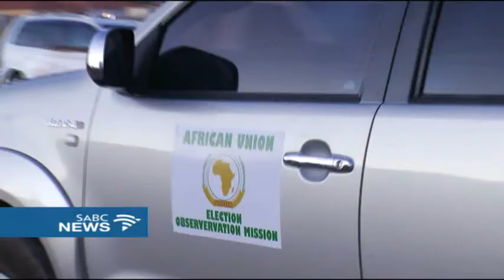Mmasekgoa Masire-Mwamba leads Commonwealth Observers in Lesotho polls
Commonwealth Observers have arrived in Lesotho ahead of the elections next Friday. They'll be visiting the nation until the 8th of June. The group is led by Mmasekgoa Masire-Mwamba from Botswana, a former Commonwealth Deputy Secretary-General. Other members come from the United Kingdom, Ghana and Swaziland.
Meanwhile LESOTHO'S new political kids on the block held their final rallies in Maseru ahead of the June 3rd polls. Alliance of Democrats and Movement for Economic Change were both formed in January.